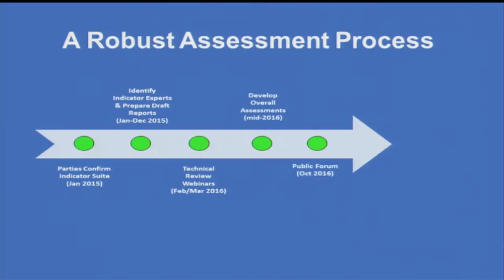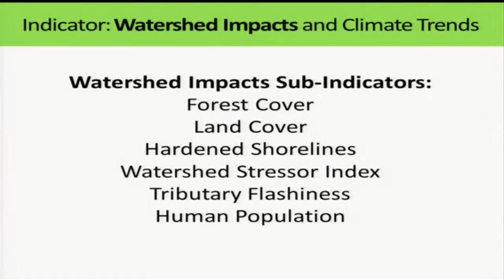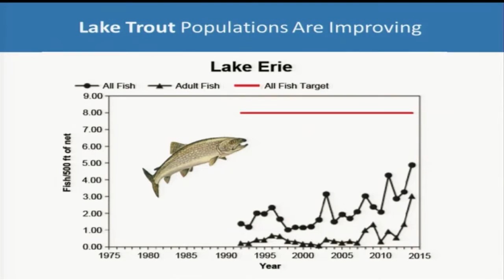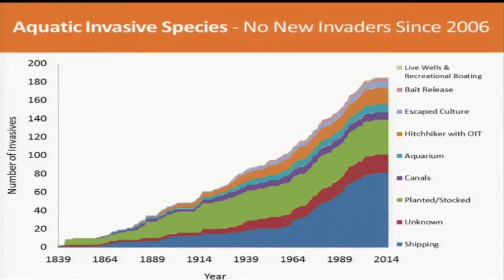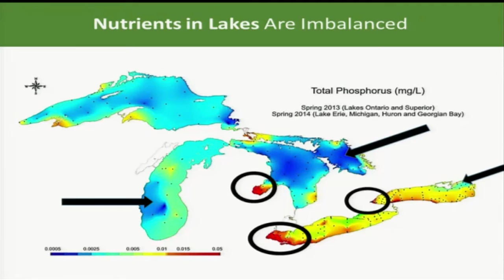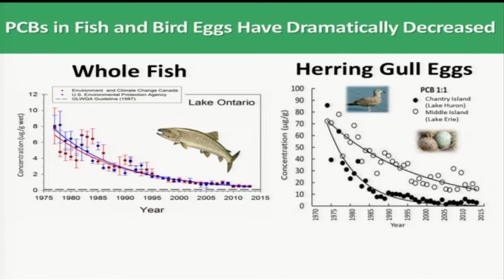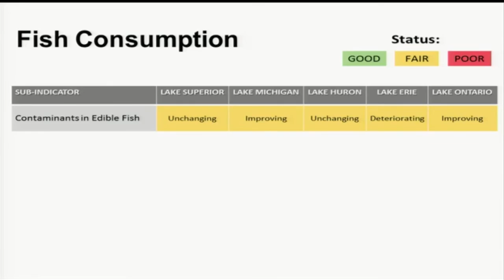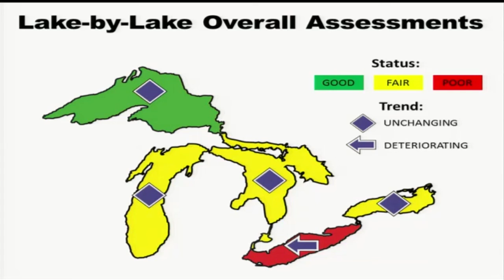How are the Great Lakes Doing? | 2016 Great Lakes Public Forum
The Great Lakes are a vast shared resource and are fundamental to the well-being of over 40 million Canadians and Americans who live along their shores. Despite their immense size, the Great Lakes are highly sensitive to stresses including the impacts of climate change, invasive species and toxic contaminants. So how are the Great Lakes doing? This session reports on the state of the Great Lakes using nine science-based ecosystem indicators.